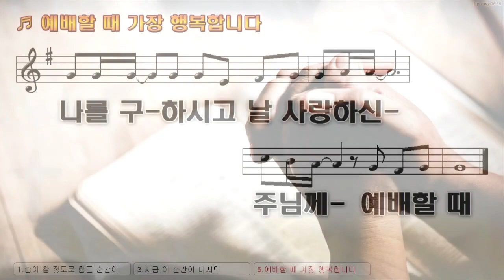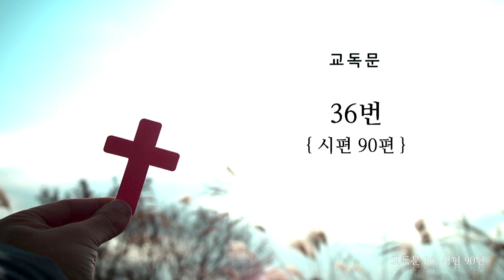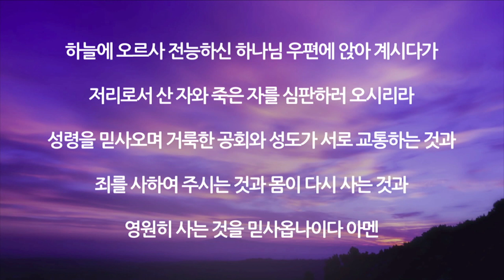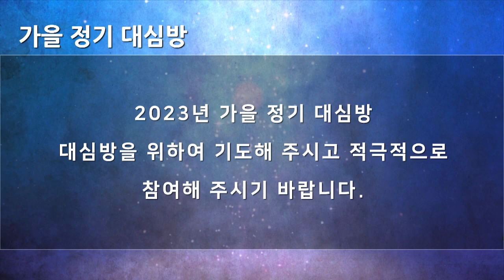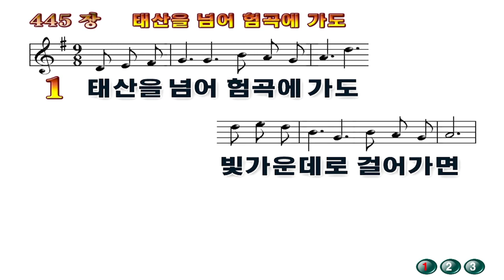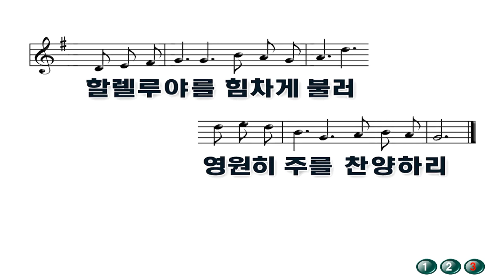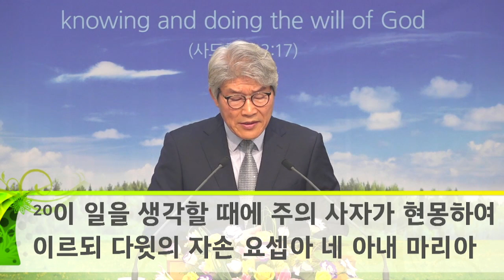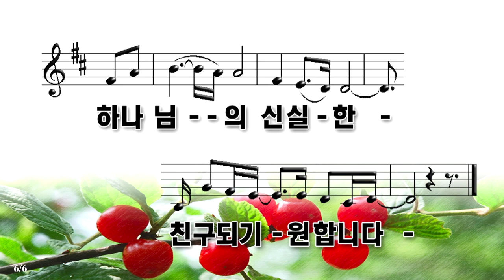신황등교회20231015-낮예배